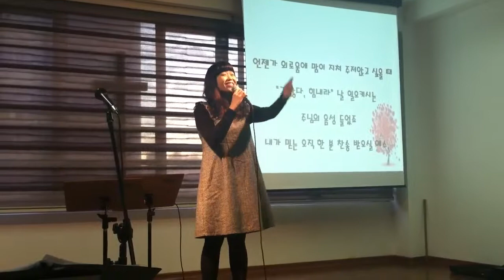이정열, Vickie Lee - 위대한 사랑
브라질 상파울로 예수 사랑 그리스도 교회 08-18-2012